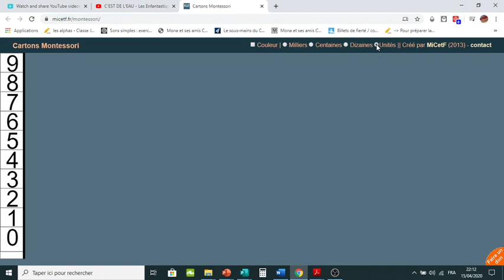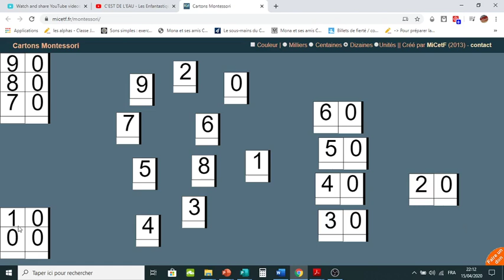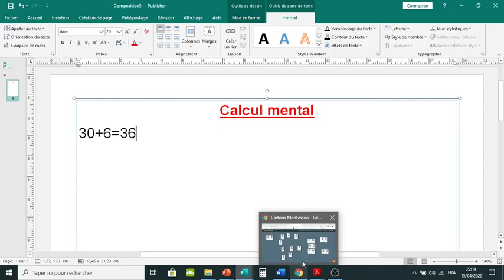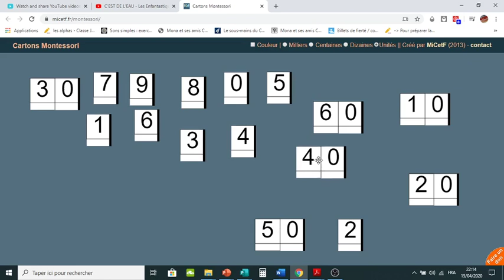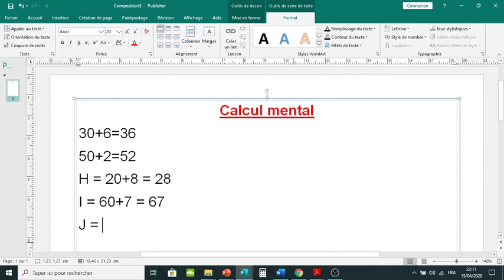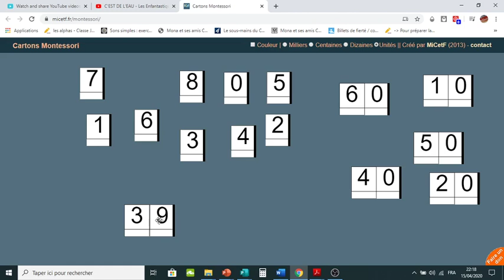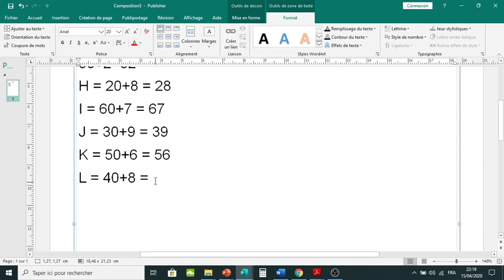Calcul mental 16 avril